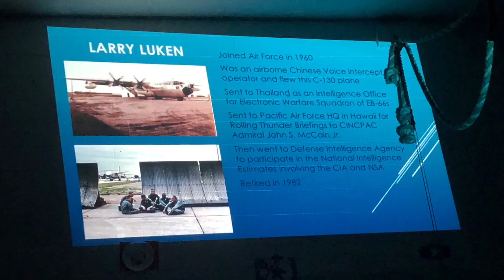Veterans Day 2018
This video is about Veterans Day 2018